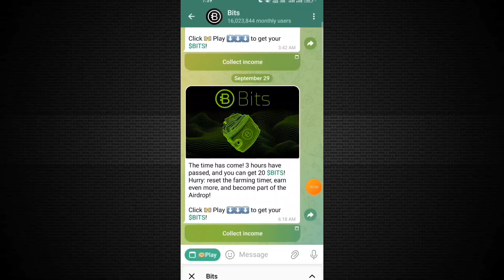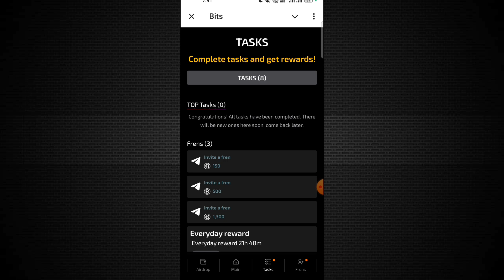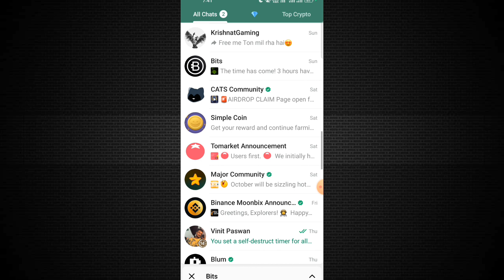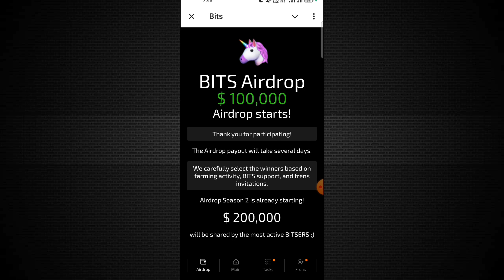Bits airdrop $10000 eligibility criteria | Bits airdrop withdrawal kaise kare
Bits airdrop
Bits
Bits airdrop date
Bits airdrop Widhrwal proccss
Bits airdrop Widhrwal
Bits airdrop listing dates
Bits Bot
Bits airdrop Eligibility Carteriya
Bits most important Task
Cats Airdrop
Hamster Air drop